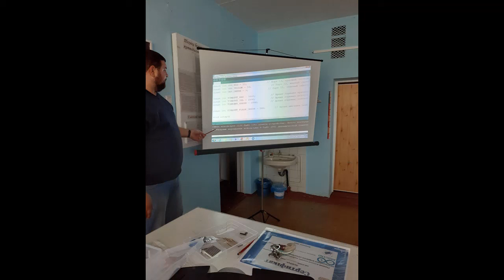10-11клас: майстер-клас «Базові навички конструювання та програмування за допомогою Arduino»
20 жовтня 2020р. у Білозерському ЗПЗСО №1 ім. О. Я. Печерського для учнів 10-11-х класів пройшов онлайн  майстер-клас на тему «Базові навички конструювання та програмування за допомогою Arduino», який провели Олександр Василенко та Анастасія Рожковська, вчителі інформатики та фізики даного навчального закладу.
Онлайн-подія «Програмуємо за допомогою Arduino» була організована громадською організацією «Білозерський центр регіонального розвитку» спільно з відділом освіти, культури, молоді та спорту Білозерської селищної ради в рамках ініціативи Meet and code, що реалізується SAP, Haus des Stiftens gGmbH та організаціями-членами мережі TechSoup Europe.